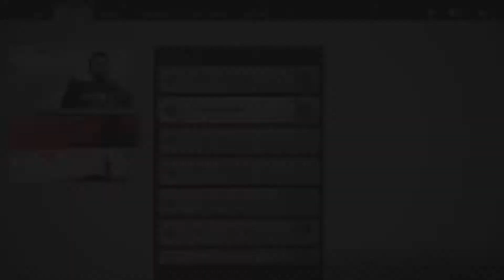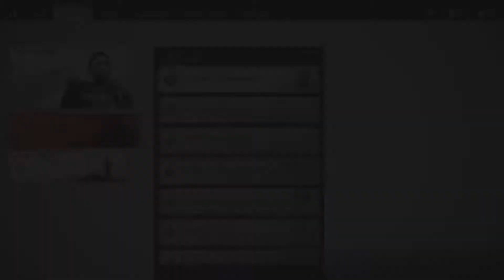Ghost of Tsushima The Tales of Norio The Samurai, The Monk, & The Statue (27)